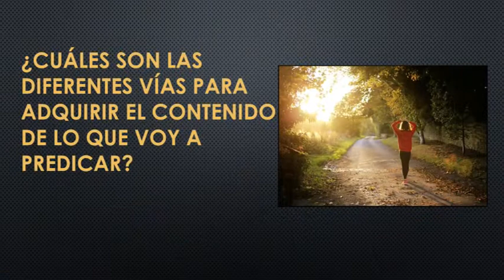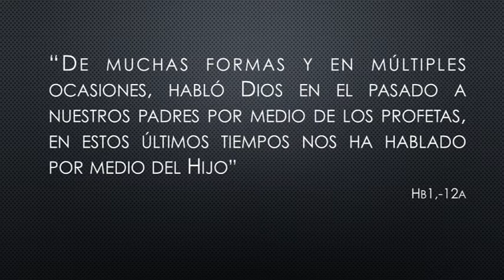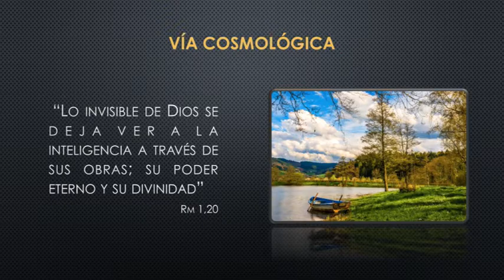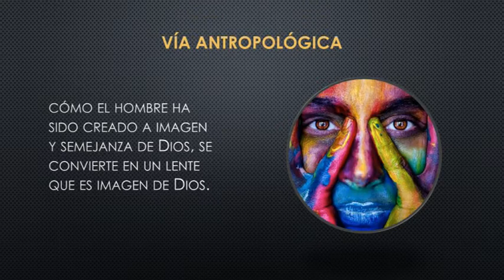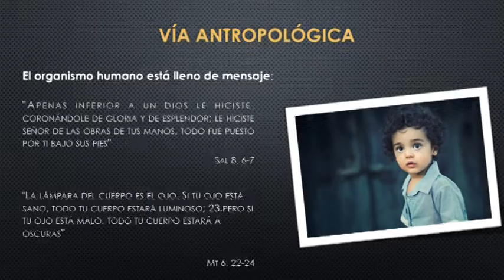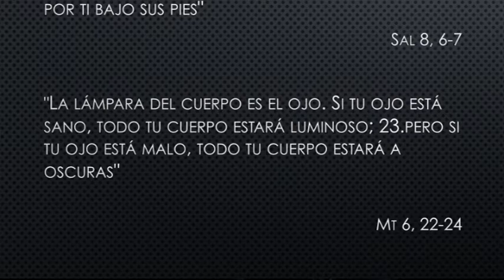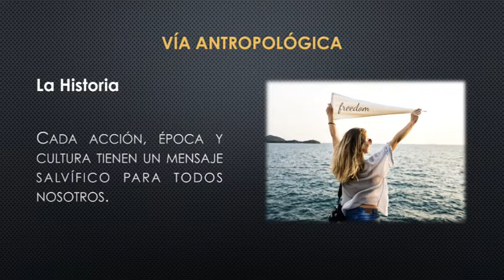La Red:GERARDO ANDERSON III 2019